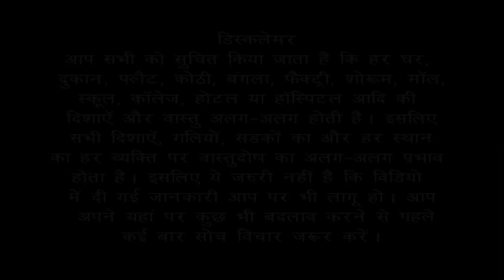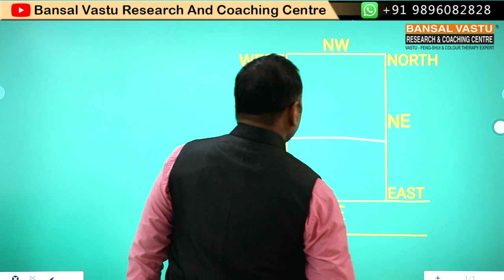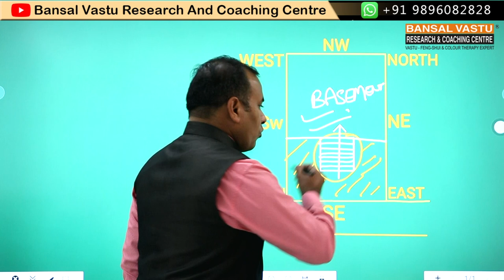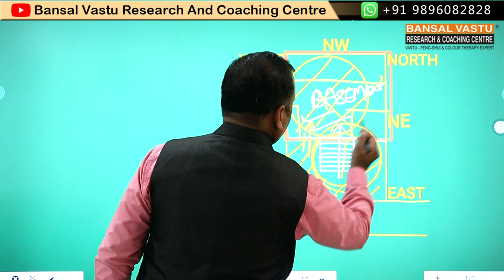क्या वायव्य दिशा में बेसमेंट बनाना चाहिए ? Case study for Basement | Bansal Vastu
NORTH-WEST ZONE में  Bansemnt होने से किस तरह के बुरे प्रभाव उस घर के अंदर देखने को मिलते हैं इसके बारे में जानकारी दी गई है | वायव्य दिशा में वास्तु दोष होने पर कोर्ट केस, झगड़े, दुश्मनी टेंशन बन जाती है | अपने भी पराए हो जाते हैं | हर तरफ से मिलने वाली सहायता भी नहीं मिलती |
Underground water tank, submersible, rainwater harvesting tank in South-East zone (direction) bring money losses, health problems, accidents .

Vastu Tips| Underground water tank, submersible, in north zone provides opportunities to bring money.